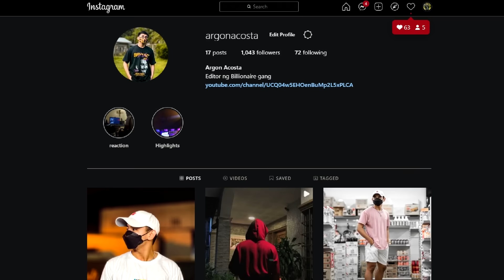Stealing NINJA SUPER BIKE ni @VonOrdonaYT | GTA 5 | *Gone Wrong*